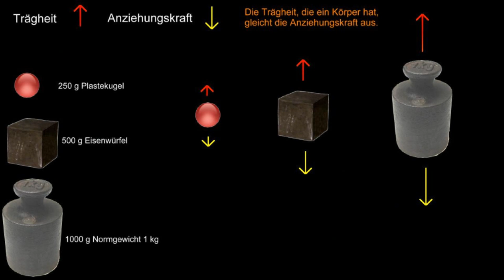das Äquivalenzprinzip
Äquivalenzprinzip